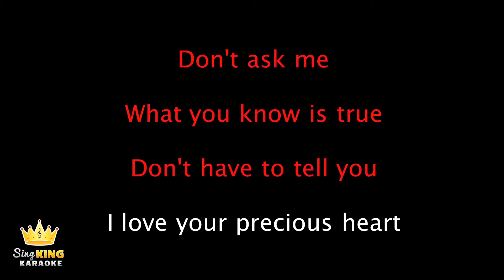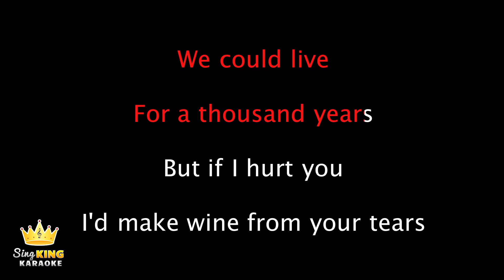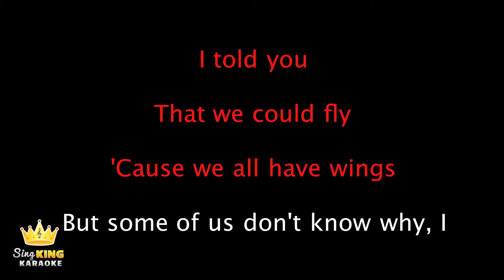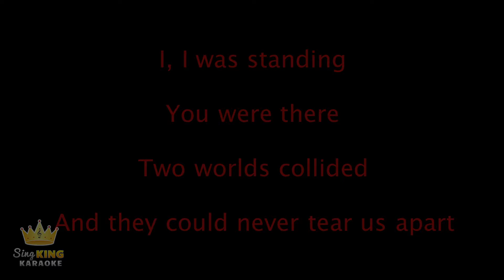INXS - Never Tear Us Apart (Karaoke Version)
Karaoke sing along of “Never Tear Us Apart” by INXS from Sing King Karaoke